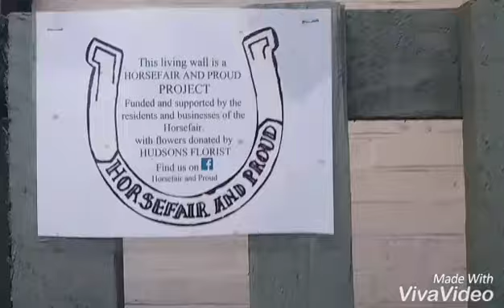Fresh Prince of the Horsefair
The true riches to rags story of Cuthbert Flyford Flavell's life growing up on the mean streets of Stourport on Severn to living in the high rises of The Horsefair.